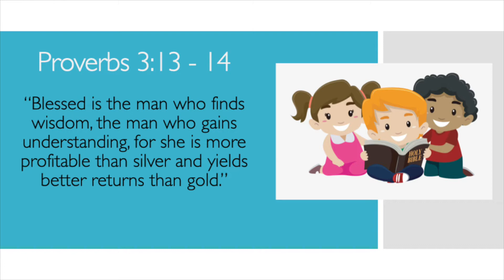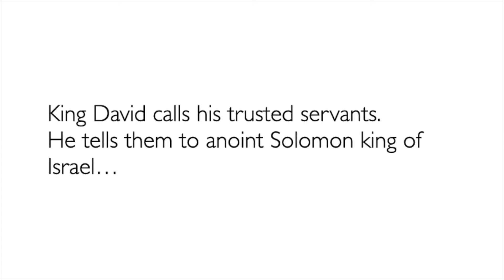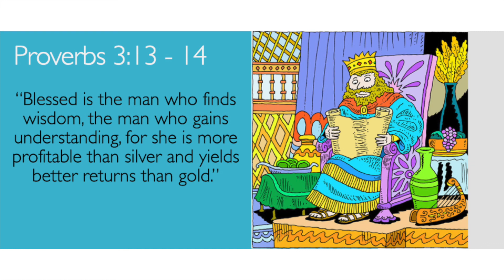Solomon Asks For Wisdom (Grade 3-4)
Jan. 24 Lesson for Grade 3-4
Please click the links below for our Praise and Worship Songs: